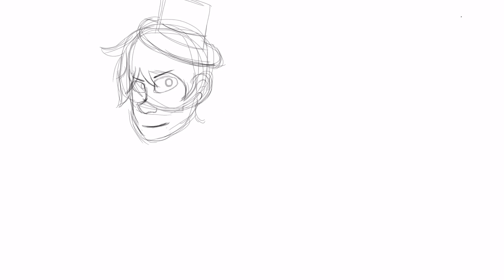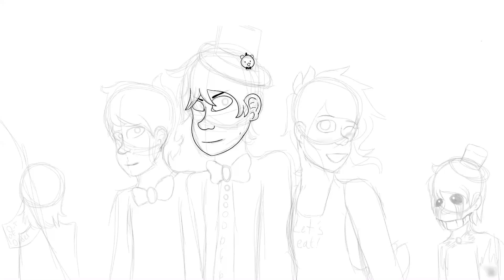Request #1: Chey Toth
Yeah (・ω・)ノ
-Dashii